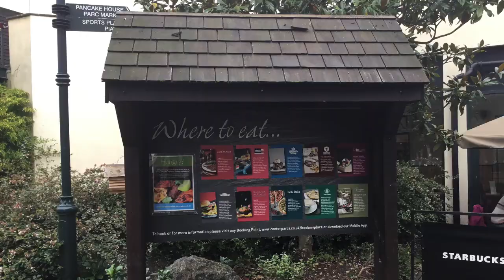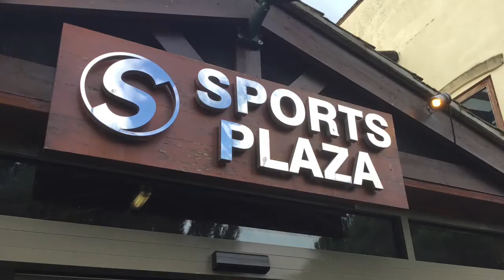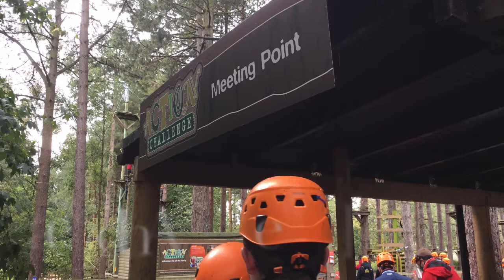Village Square and Action Challenge! | Center Parcs Elveden Forest Day 2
Today I went to the Village Square again because all of the shops were open. I went to the Action Challenge and did the Ariel Adventure and the zip line.